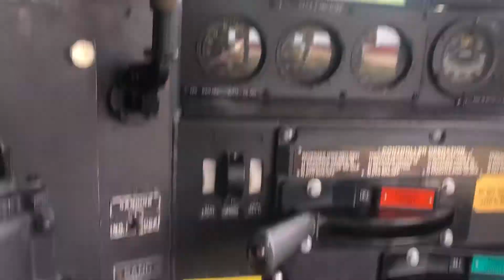Inside the Cab of CMSL #2015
I blew the horn and rang the bell!! This is a railfans dream right here! And the fact I caught this on the same day as the KCS units is awesome! What a beautiful engine, I enjoyed the ride! Love the Cape May Seashore Lines.